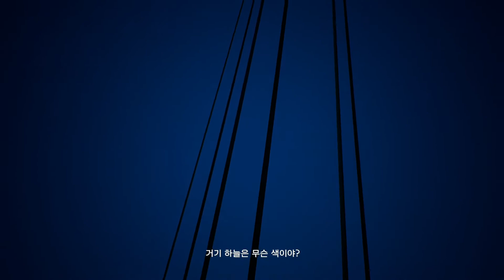Top Gun F-14 Maverick VS Hugin and Munin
탑건의  F-14 매버릭으로 에이스 컴뱃7의 Dark blue 임무에 도전했습니다.

F-14 톰캣은 살아있습니다.

With Top Gun's F-14 Maverick, he challenged Ace Combat 7's Dark Blue mission.

The F-14 Tomcat is alive.